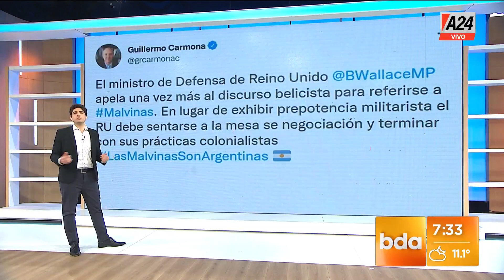Provocador mensaje de Gran Bretaña por Malvinas | A24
👉 Y la respuesta por parte de la Cancillería argentina.